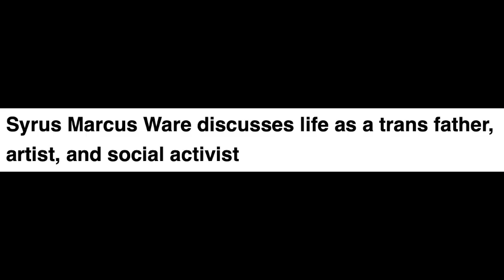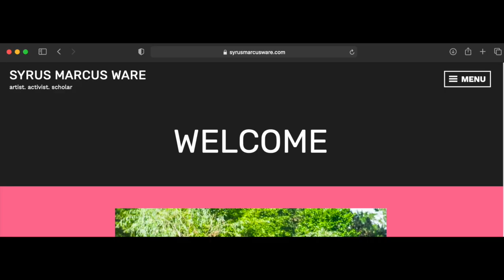Syrus Marcus Ware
In this video, Ms. Martins tells us about Syrus Marcus Ware and his continuing impact on our communities from his art to his scholarship.